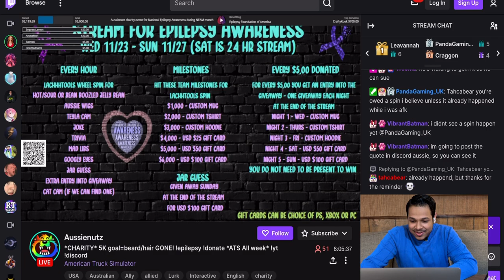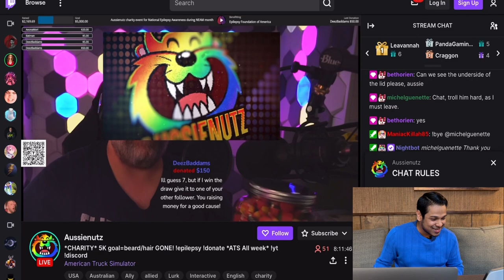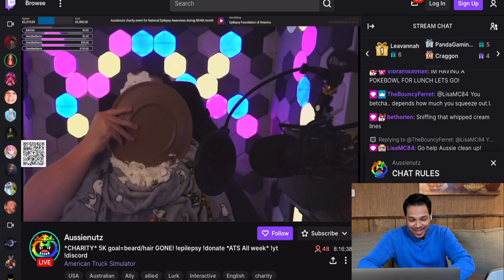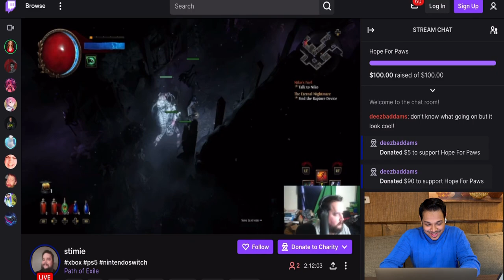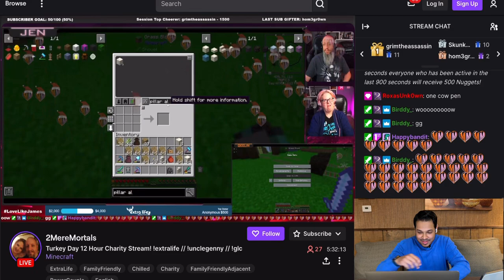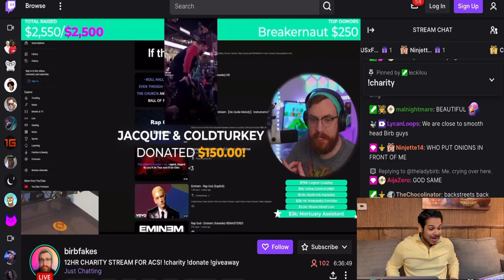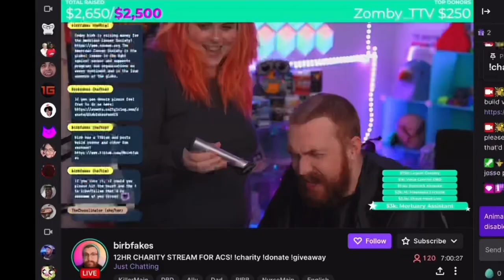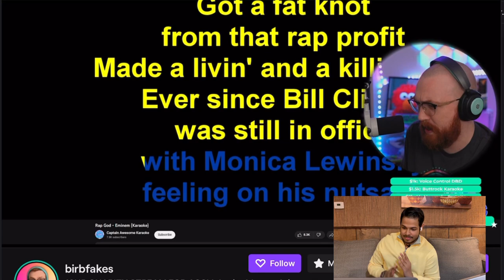Donating $1000 to Streamers Hosting Charity Streams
It’s that time again, where I go on twitch and donate to people who are raising money for a good cause, please support the videos so i can get monetized soon and increase the amount given the next time I do this!

Watch till the end for the special announcement!

If you didn’t watch the last time I donated to streamers here is the link:

GO WATCH MY PODCAST:

Intro Episode 1 Buying a house, Do ghosts exist, World Cup!

Time Stamps
00:00 - 00:42 intro
00:43 - 03:42 Streamer #1
03:43 - 04:17 Streamer #2
04:18 - 05:41 Streamer #3
05:42 - 09:50 Streamer #4
09:51 - 10:37 Outro
10:38 - 11:34 Special Announcement